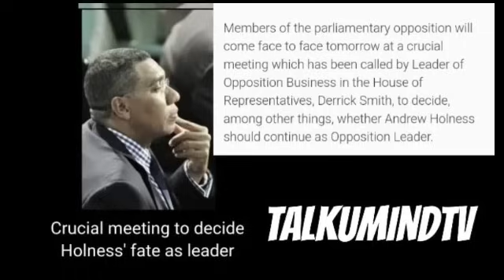ANDREW PLAN TO BE FAKE PRESIDENCY BECAUSE HE DONT WANT TO NAME THE SIX THEIF